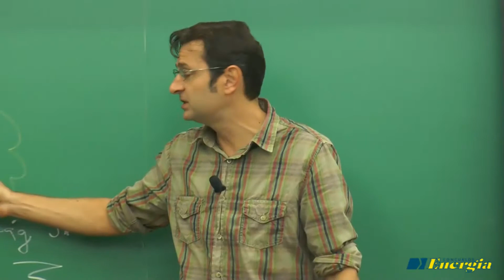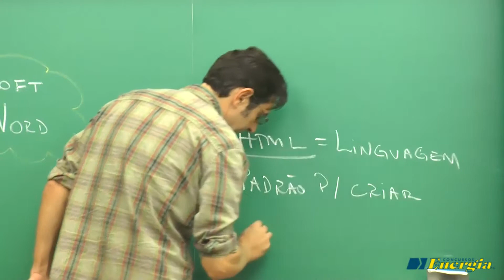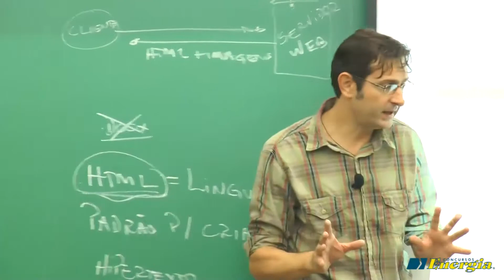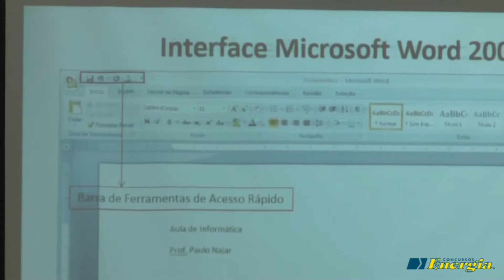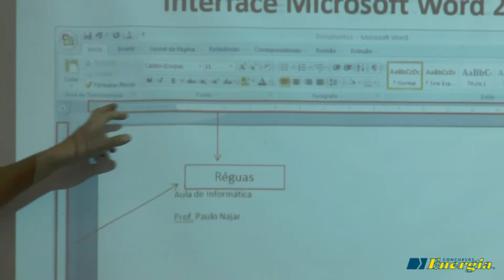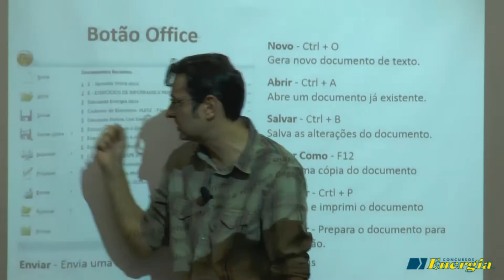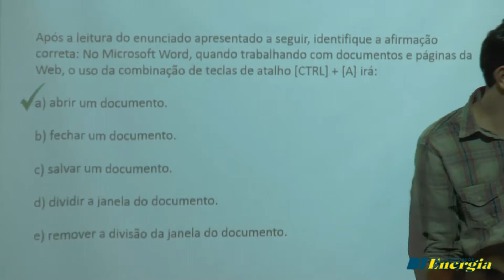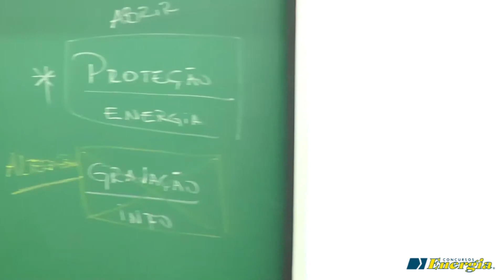Aula: Microsoft Word (Parte 1)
Informática para Concursos Públicos
Professor Paulo Najar